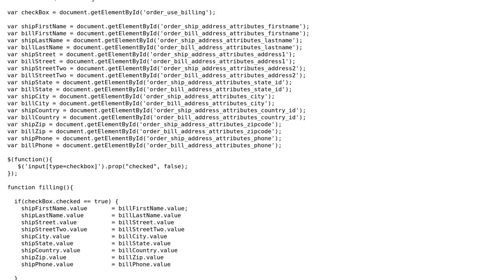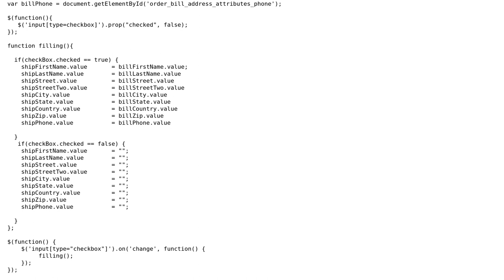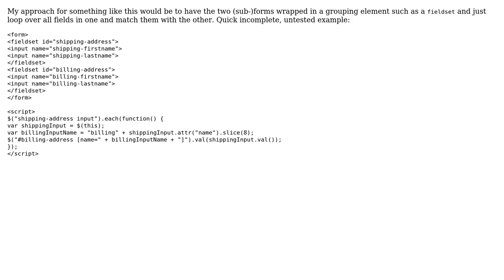Code Review: Spree Billing/Shipping Address Checkbox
With thanks & praise to God, and with thanks to the many people who have made this project possible! | Content (except music & images) licensed under CC BY-SA | Music | Images & others | With thanks to user RoToRa user Essam Al Joubori user 200_success and the Stack Exchange Network Trademarks are property of their respective owners. You are responsible for your own actions.